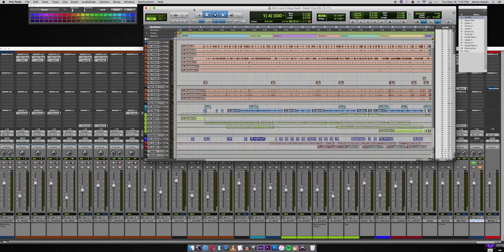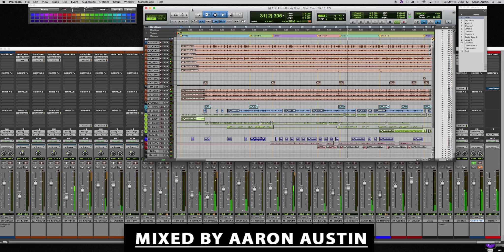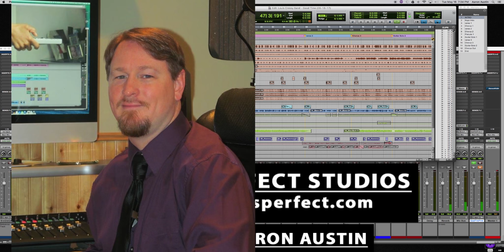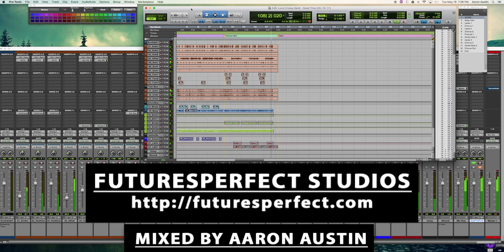Good Time by Louis Cressy Band - Mixed By Aaron Austin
Raw multitrack from the Louis Cressy band's 'Good Time'.